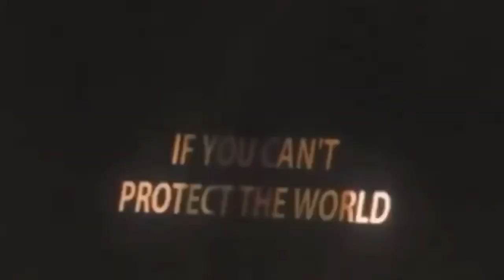SPOILER ALERT - AVENGERS ENDGAME 'LEAKED SCENE' FULL VIDEO April 2019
AVENGERS END GAME 'LEAKED SCENE' FULL VIDEO

Here's a special look at Avengers: Endgame, showing the Avengers facing off against Thanos. Tickets are now available.